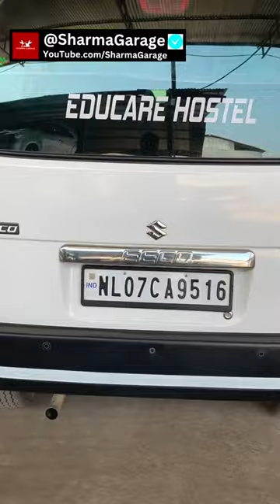Most Loveable Minivan Maruti Suzuki Eeco 7 Seater for Family and taxis